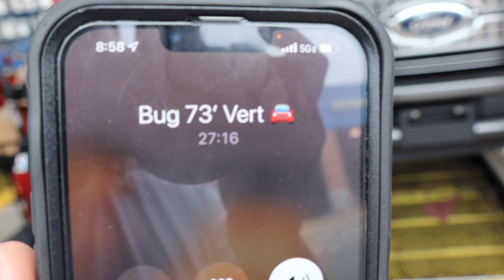Sadie the Donk - Tuned & Ready To Slide 😎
Finally got Sadie (the Donk) dialed in properly and ready to slide to events!! Serpentine belt replaced, TPS, & some minor tuning done and made possible by TMS - Total Motorsports Solutions. Diagnosed, fixed, and ready to ride. 😜🤌🏾